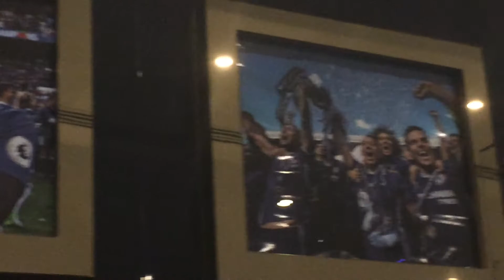Directors' box at Chelsea FC